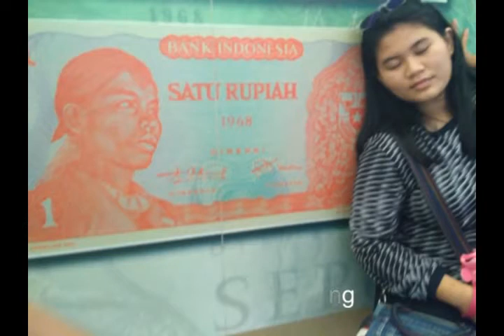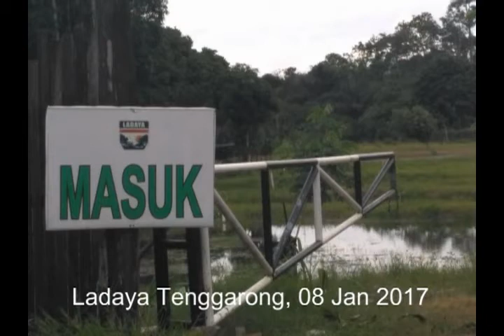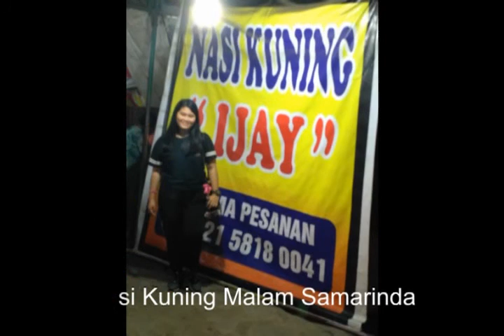Silmi Raisa di Tenggarong ke LADAYA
Silmi Raisa ke LAdang buDAya Tenggarong Minggu,  08 Januari 2017